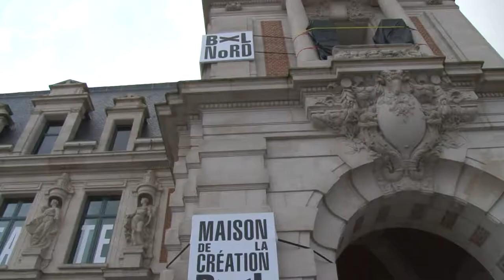07 Plan Globale, utilité de réaliser un plan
Interview d'Emilio Daniero expliquant l'utilité de réaliser un Plan Global de Revitalisation.